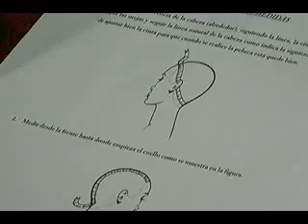PURA VIDA CABELLO SOLIDARIO